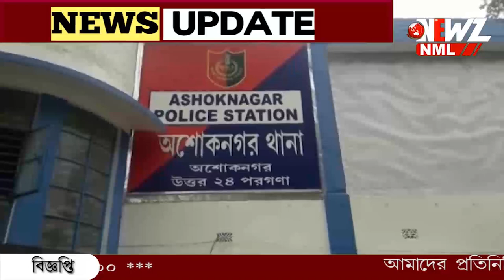নাচের দলে কাজ, পাচারের আগে তিন নাবালিকা উদ্ধার কলকাতায়।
নাচের দলে কাজ, পাচারের আগে তিন নাবালিকা উদ্ধার কলকাতায়। বাবার মোবাইল হল "রক্ষাকর্তা"। ঘটনায় এলাকার এক মহিলা জড়িত বলে অনুমান অশোকনগর থানার পুলিশের।